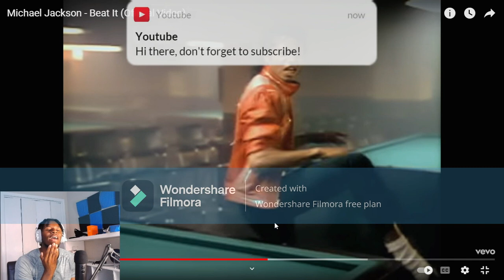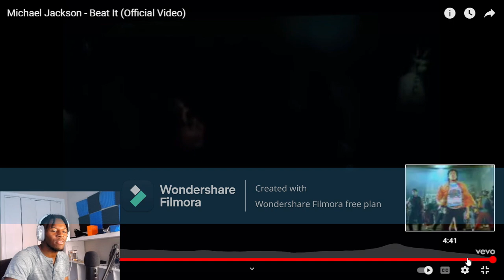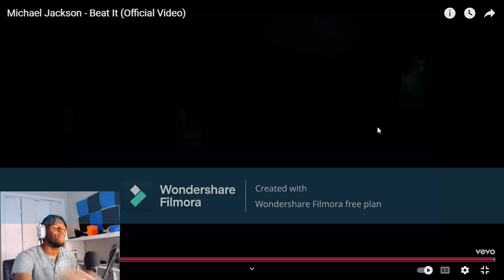HE ENDED A GANG WAR | Michael Jackson - Beat It (Official Video) REACTION